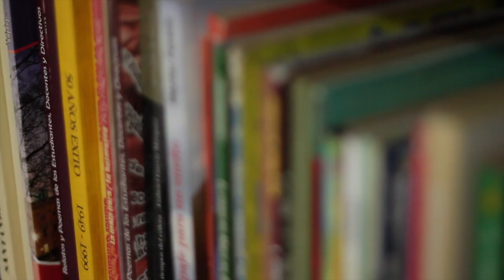Producción publicitaria 100 mil sueñor cumplidos.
Les comparto una pequeña producción realizada para celebrar 100 mil sueños cumplidos. Disfrútenla!